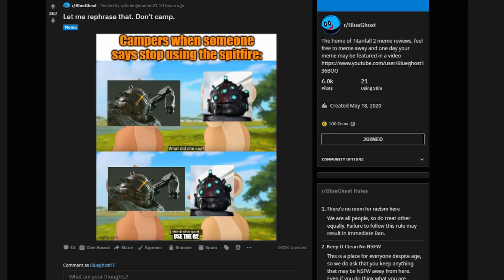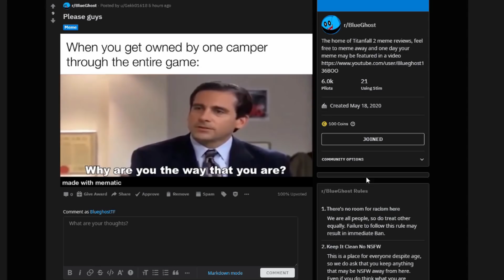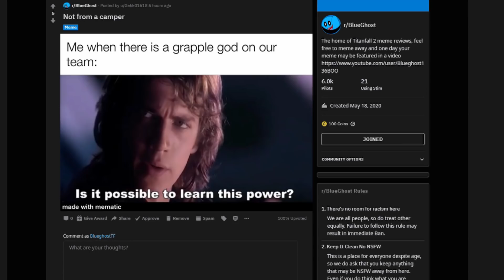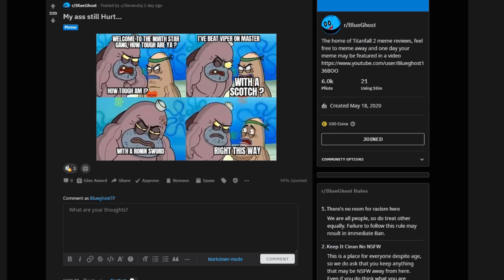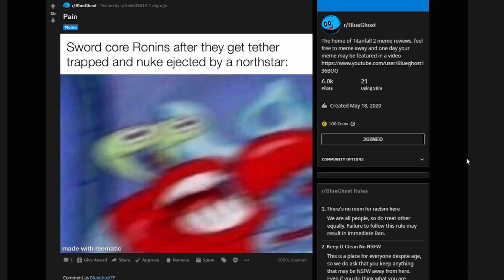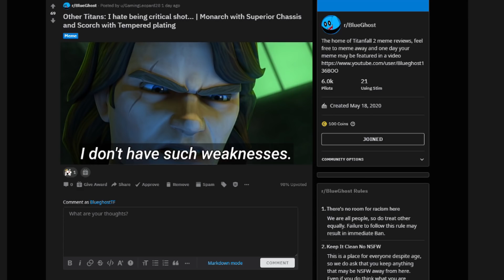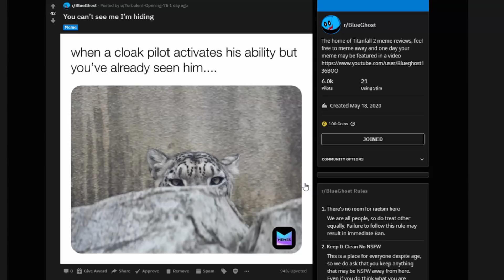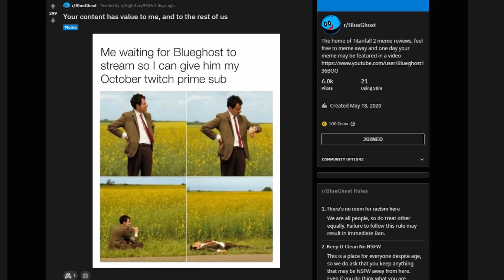Titanfall 2 Memes That Send Good Vibes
Welcome back to another Titanfall 2 meme review featuring yours truly, this is the series where I go onto reddit to look at the spiciest of Titanfall 2 memes, we feature memes with almost any template weather it would be sponge bob, Jo Jo, or even Hazbin Hotel. We also happen to do a lot of voice impressions if needed. I either may laugh at them or just take them very seriously. I do hope you enjoy today's episode :)